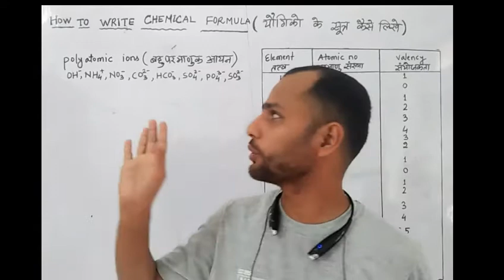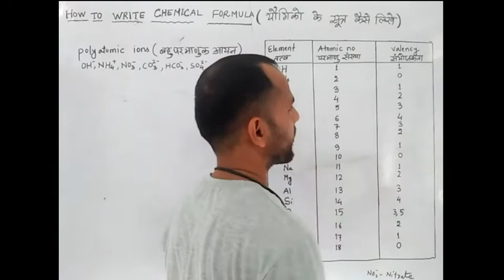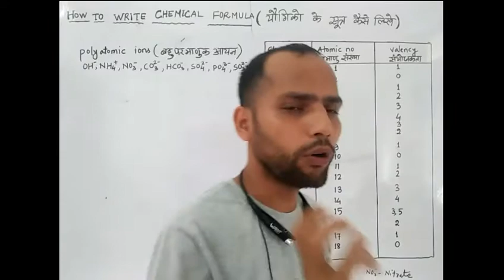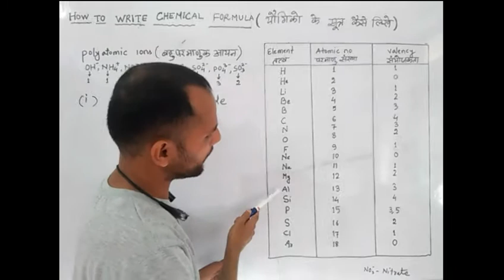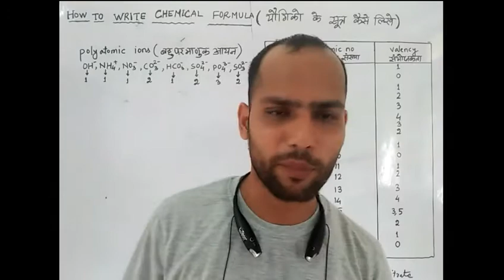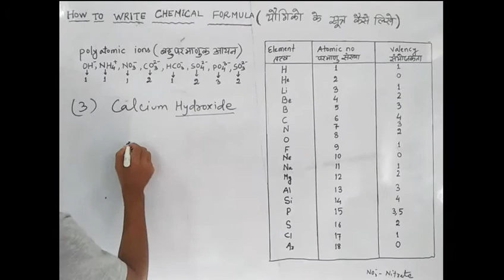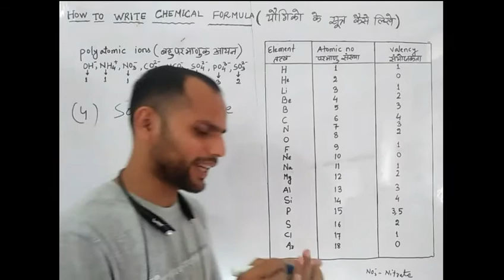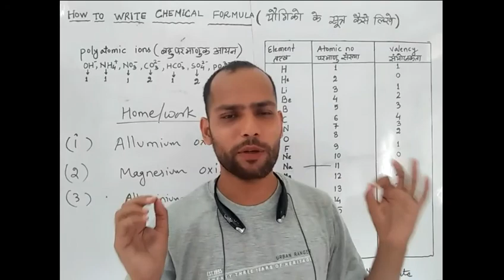How to write Chemical Formula ? Easy Ways